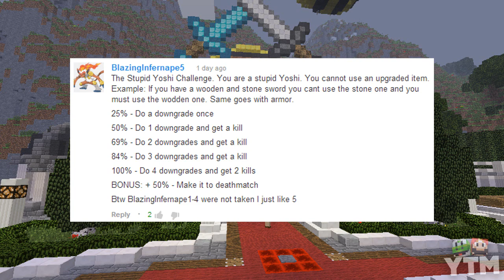Minecraft Hunger Games - Challenge 43 - Stupid Yoshi Challenge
Description: While I don't take kindly to being called stupid, I did have a bunch of fun with this challenge this week. Thanks for the suggestion! :D

If you enjoyed this video, why not tweet it? It's one way you can help out!